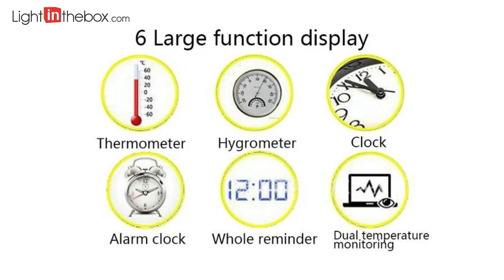LCD Electronic Digital Temperature Indoor Outdoor Weather Station Clock #8527836-8527836